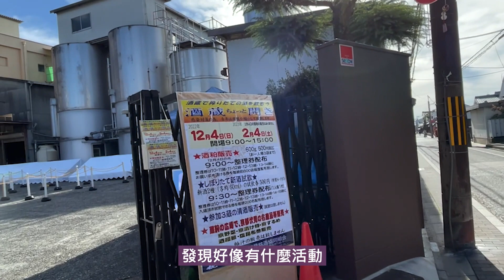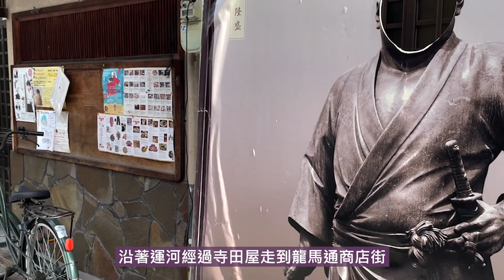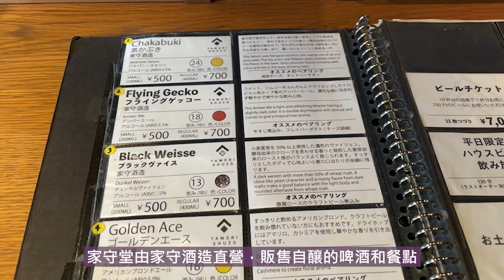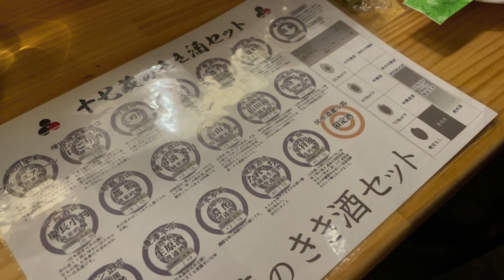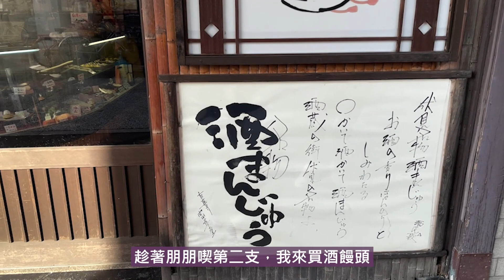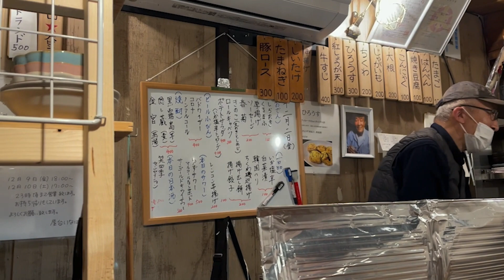#24【京都滯在27天】京都伏見清酒散步 | 伏水酒藏小路18杯 | 町家精釀啤酒 | 酒饅頭配濁酒 | 一週只開兩晚的幻之屋台